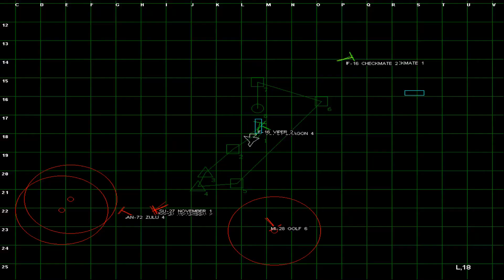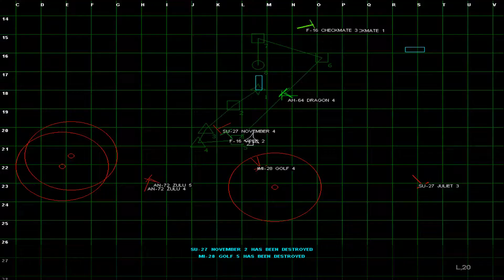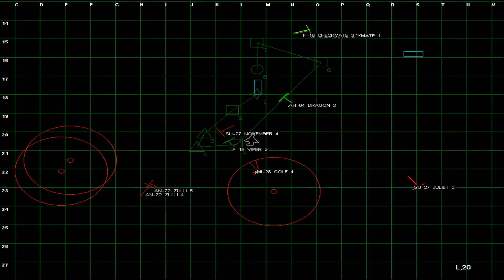F-16 Multirole Fighter - Campaign 3 - Mission 6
Democratic Republic of the Congo - Campaign 3 - Mission 6 - Luck of the Draw